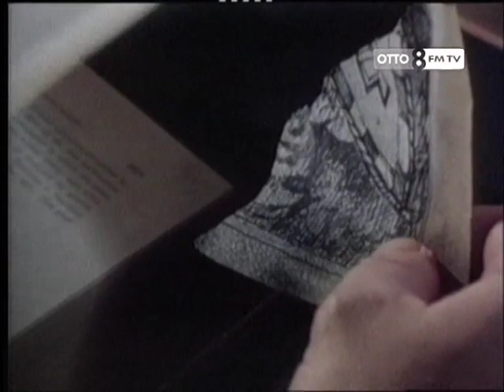OttO fm TV promo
Promo station 8